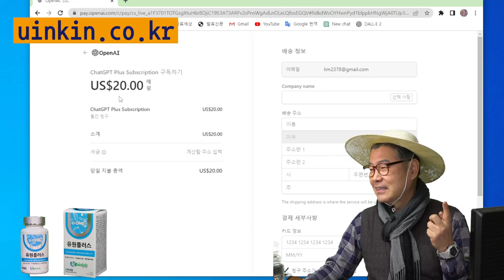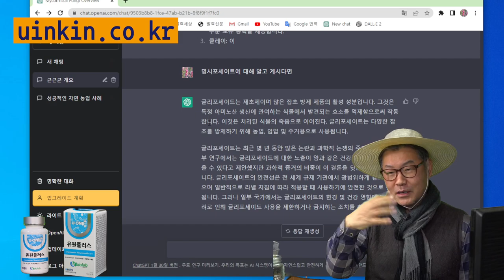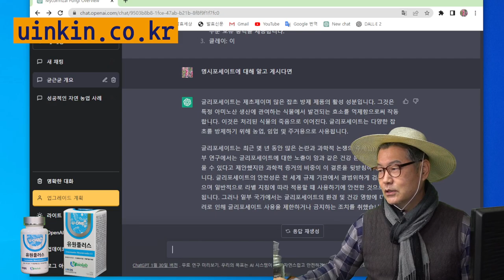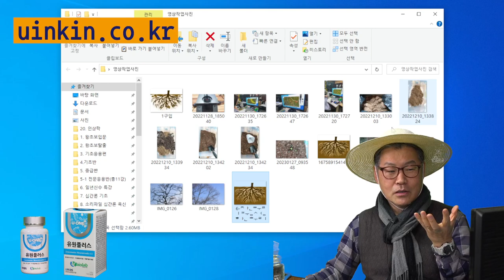34 식물농사에 인공지능 챗GPT를 사용하세요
34 식물농사에 인공지능 챗GPT를 사용하세요